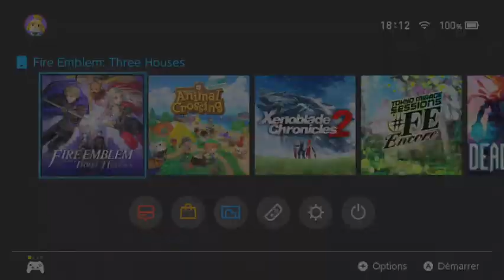Les jeux de l'enfance : Tintin et le Temple du Soleil (SNES)